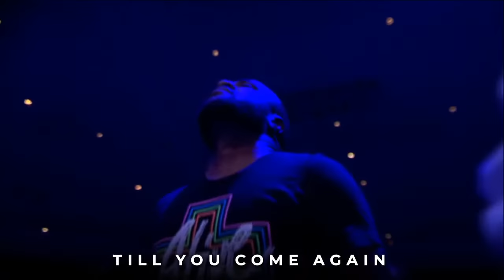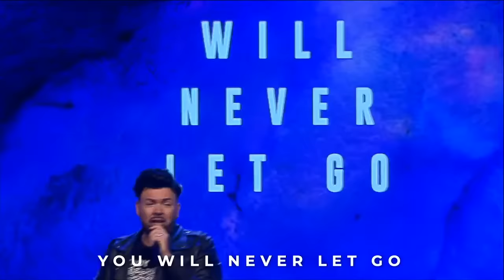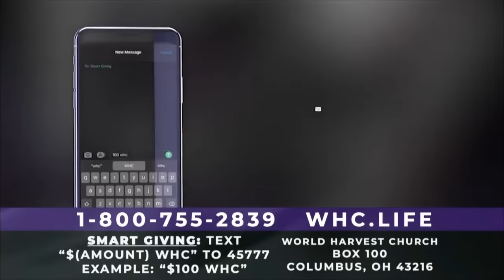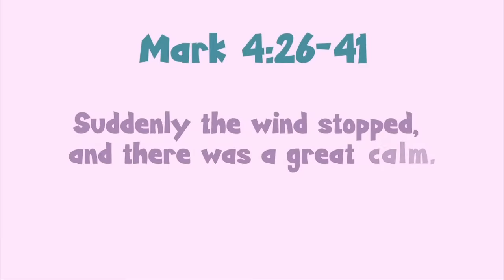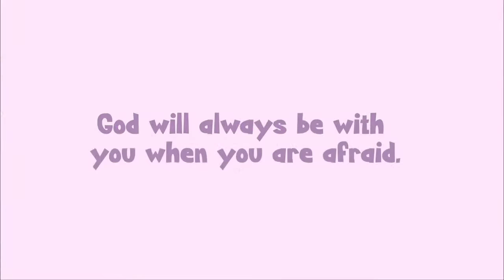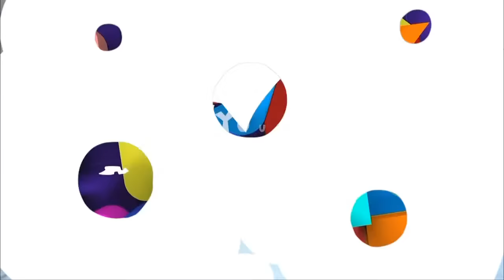Live Spontaneous Worship with Shana Wilson-Williams and Harvest Music Live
REVIVAL continues as @HarvestMusicLive is joined by guest worship leader @shanawilsontv Williams!  There is a prophetic worship rising up before the throne of God!  He is here!  Receive everything you need in His presence!